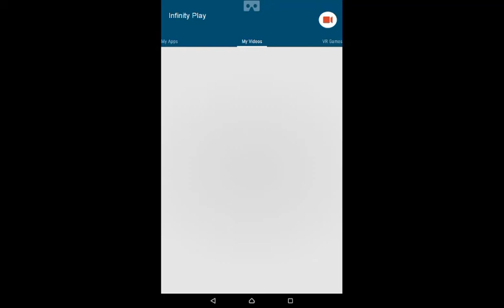Minion Rush El Machos Lair #49